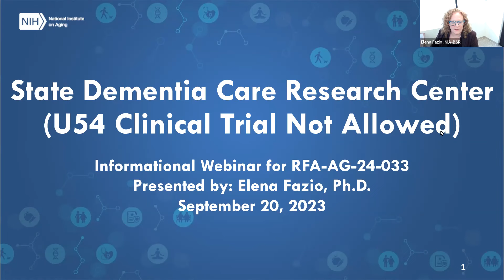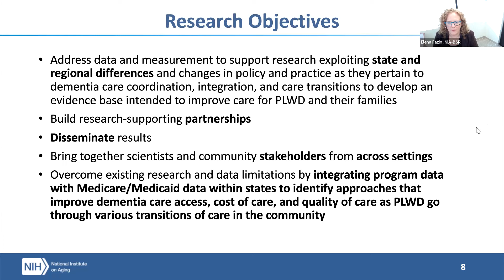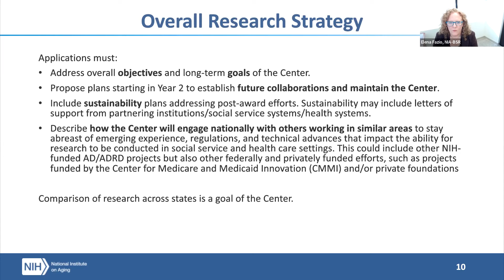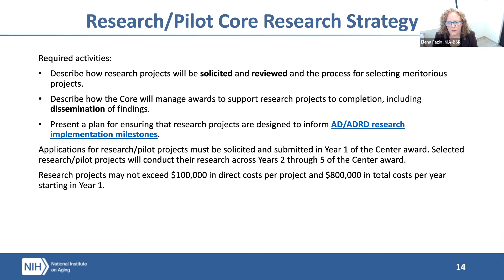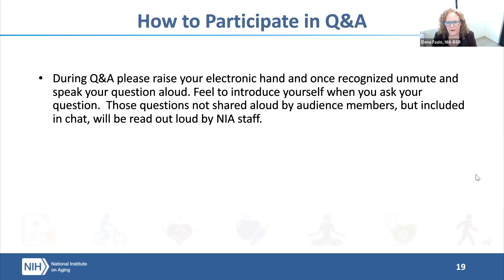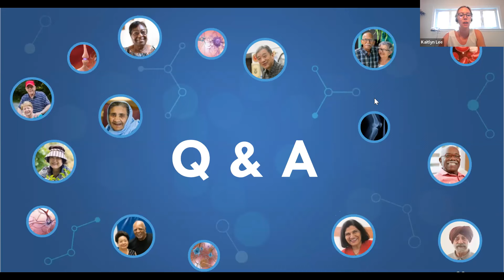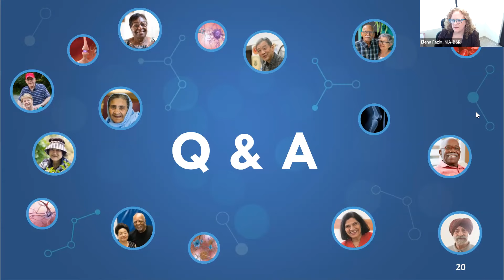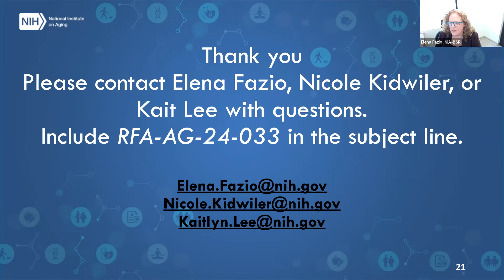Technical Assistance Webinar: State Dementia Care Research Center (RFA-AG-24-033)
Technical Assistance Webinar for RFA-AG-24-033: State Dementia Care Research Center. The webinar was held on September 20, 2023. The link to the NOFO is

Dr. Elena Fazio led the Technical Assistance Webinar